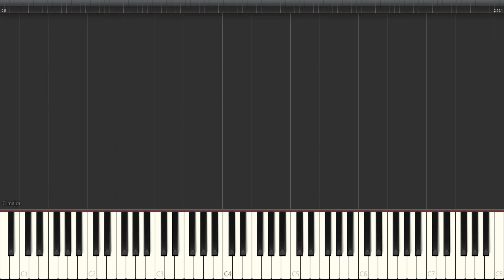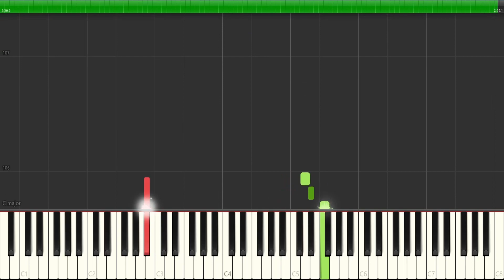DJVI - Back On Track [SYNTHESIA]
Back On Track by @djviofficial transcribed and played back in Synthesia

Suggest songs that you wish for me to transcribe